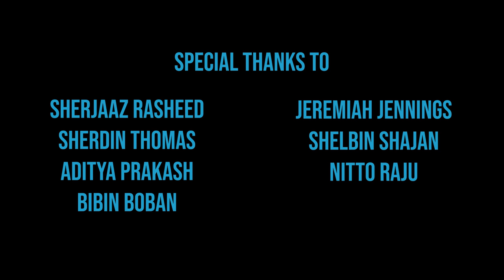TRANCE | Dwine C ft. Alan Sherdin & Adwait S Ram | Malayalam Hip Hop | Official Music Video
My very first single 'Trance' featuring Alan Sherdin and Adwait S Ram is out now and I hope you guys enjoy this music video!

Our song portrays the thoughts of a smoker who ends up in a half-conscious state. This could be you or someone you know, so let's all join our hands together to prevent drug abuse so that we may cherish the gift of life.

📌 Listen 'TRANCE' on other platforms ;

📌 Credits:
♢ Lyrics & composition - Dwine C

♢ Editor - Abhijith Asokan

♢ Graphic designer - Jewel Jose

♢ Recording Engineer - Sherdin Thomas

♢ Recorded at S&T Studio, Paravattany, Thrissur

♢ Mix & Master - Dwine C

♢ Cast - Dwine C, Alan Sherdin, Adwait S Ram, Sherjaaz Rasheed

♢ Special Thanks - Sherjaaz Rasheed, Sherdin Thomas, Aditya Prakash, Bibin Boban, Jeremiah Jennings, Shelbin Shajan, Nitto Raju

I'll be back with more music soon.